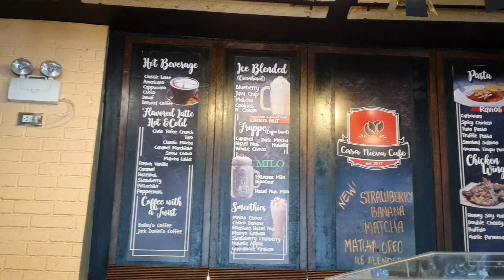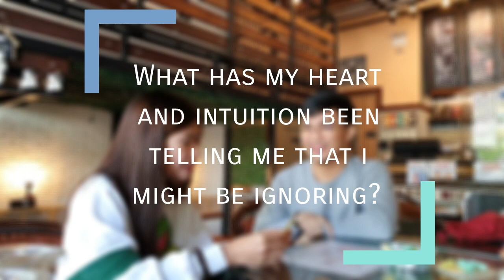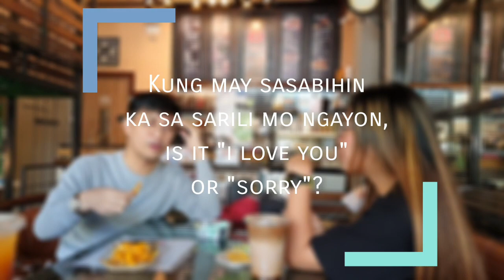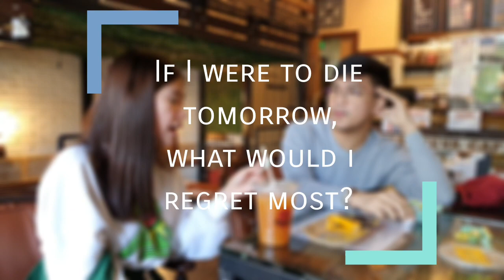FRIENDSHIP and FAMILY TALK | Sir Jart's Birthday Ambush Interview | Casa Nieva Cafe | Rence & Mela